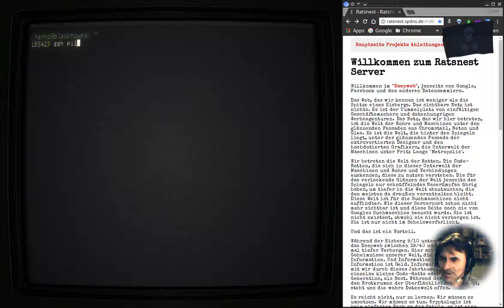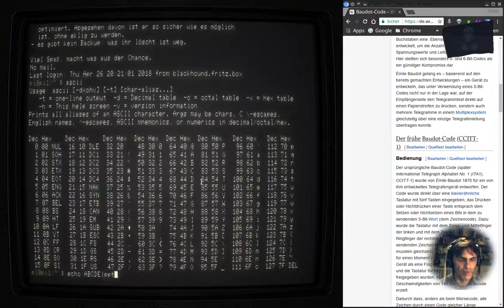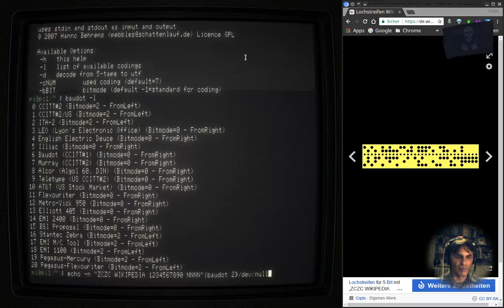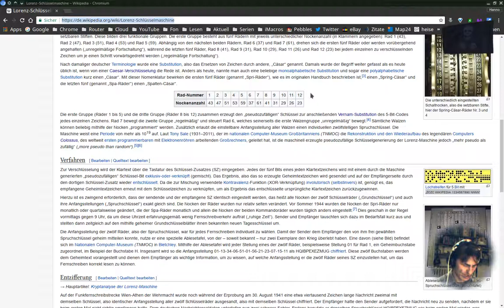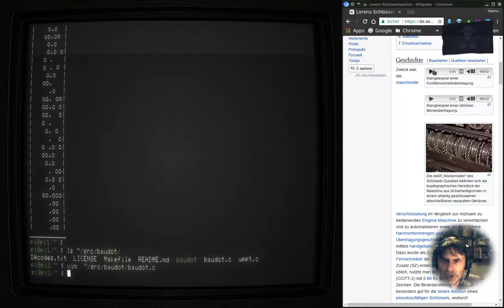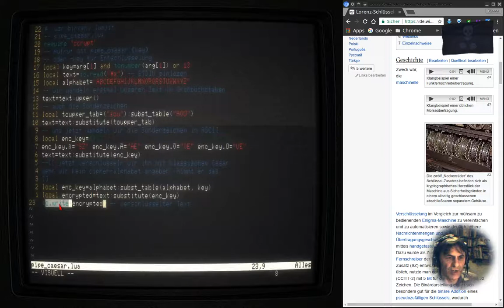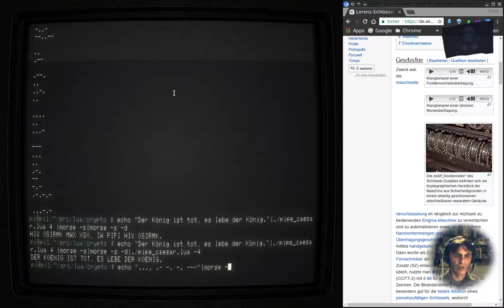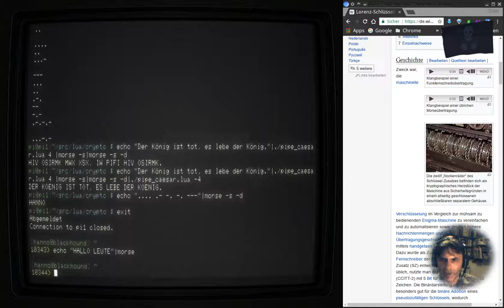Ratsnest - Linux 107: Baudot Kodierung, Papertape und Pipelining in Lua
Für die Lorenz/SZ42 Gruppe insbesondere, aber auch für andere:
kleine Lektion über ASCII vs Baudot, wie man das Programm "baudot" benutzt, was Papertape ist (Lochstreifen), wie wir damit arbeiten, Morsecode und wie wir in Lua Pipelining programmieren, einen netten Cäsar selbst machen und einen Fünfer-Block-Satz